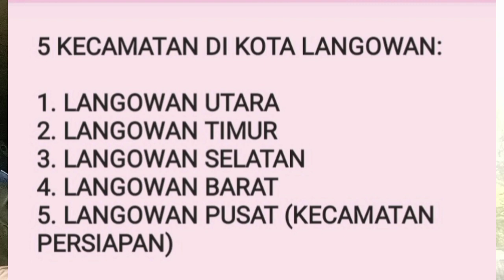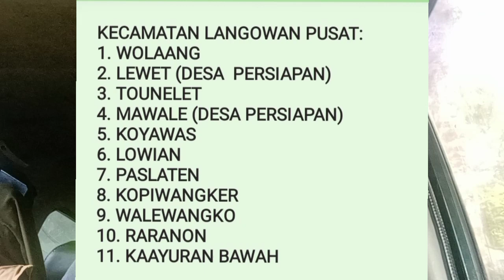KOTA LANGOWAN AKAN DIMEKARKAN JADI 5 KECAMATAN. Menuju Kota Otonom